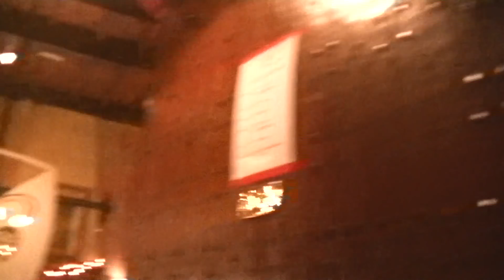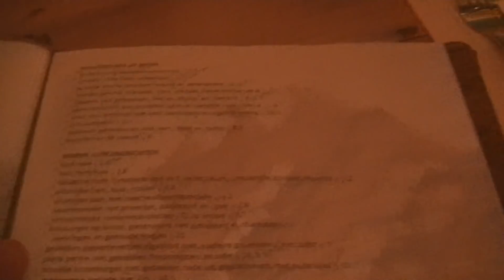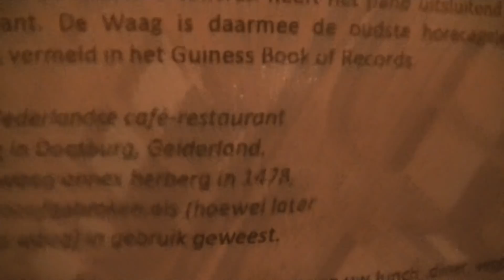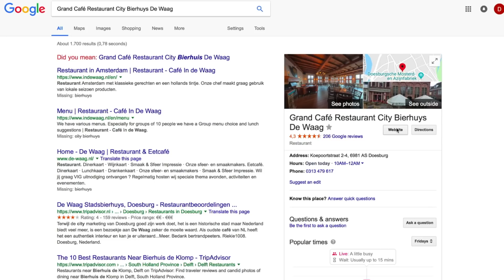Oudste horecabedrijf Nederland Grand Café Restaurant Bierhuys De Waag - @Waagdoesburg Doesburg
Oudste horecabedrijf in Nederland! Grand Café Restaurant City Bierhuys De Waag - oudste horecabedrijf ter Nederland. Oudste restaurant in niet alleen Gelderland, maar ook de hele Nederland.

Oldest restaurant in The Netherlands is not in Amsterdam, not in Den Haag, but in Doesburg, near Arnhem in the Gelderland region. Nestled along the banks of de ijssel river, you have a eating establishment that offers not only great food and an incredible ambiance, but also a lot of history. The oldest restaurant in The Netherlands! It is also where they weighed people accused of being witches. When they outweighed the weights on the other side of the scale, they were declared witches and sentenced to death. That is a less lovely past, but history none-the-less.
Het oudste restaurant van Nederland is niet in Amsterdam, niet in Den Haag, maar in Doesburg, in de buurt van Arnhem, in de regio Gelderland. Gelegen aan de oevers van de ijssel, heeft u een eetgelegenheid die niet alleen heerlijk eten en een ongelooflijke ambiance biedt, maar ook veel geschiedenis. Het oudste restaurant van Nederland! Hier wogen ook mensen die beschuldigd zijn heksen te zijn. Toen ze de gewichten aan de andere kant van de schaal compenseerden, werden ze tot heksen verklaard en ter dood veroordeeld. Dat is een minder mooi verleden, maar geschiedenis niettemin.

Oudste restaurant in Nederland, in Doesburg. De Waag!